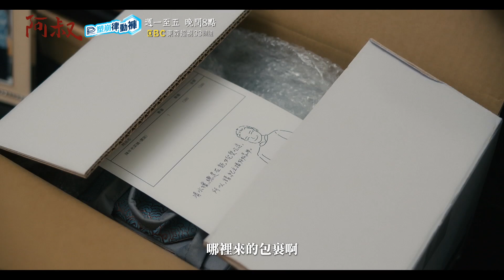東森超視《阿叔》EP46預告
★【哈囉你有事嗎】沈玉琳X曾智希►►